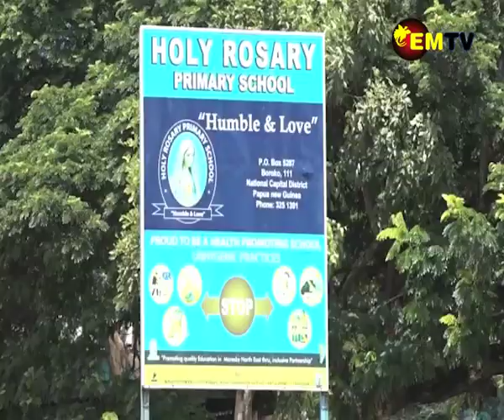SCHOOLS WARNED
As the 2023 academic year commenced yesterday there was a circular from the office of the Secretary for education to warn the principals and board not to charge any form of fees.